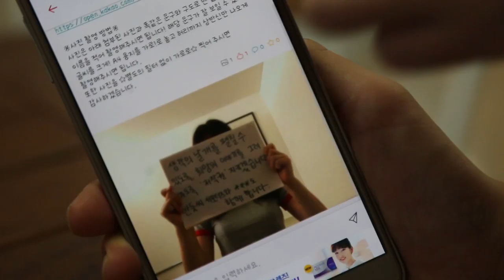반듯씨 저작권 서포터즈 9월 1차 영상입니다(6팀:ALLRIGHT)